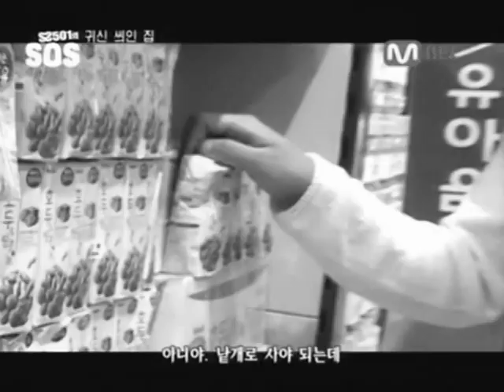SS501 HyunMin "Only me because I'm stupid"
Please read my description first:
This is a couple video, if you don't like it, just click the "X" button. Don't leave any harsh comment here.

Summary:
Hyun Joong works for a "black" organization, Jung Min did not know about this. At that time, he received a command from the headquarter and had to do the mission. For the safe of Jung Min, he didn't bring Jung Min with him and just told Jung Min he had to do some business oversea. He wanted Jung Min to stay safely here and wait for him to comeback. Time has passed so quiclky, though Jung Min wrote a letter for Hyun Joong, there was no contact from Hyun Joong since a month. 2 weeks after that, Jung Min decided to go to the US and found out the truth.

Songs:
"Only me" by Park Jung Min.
"Because I'm Stupid" (Acoustic ver.) by Kim Hyun Joong.

I did the editing and the script. Credit to people who owe all the videos and pics that I've used in my fanvid.